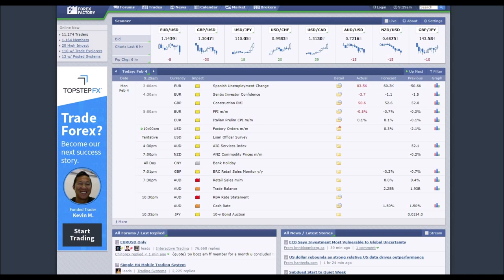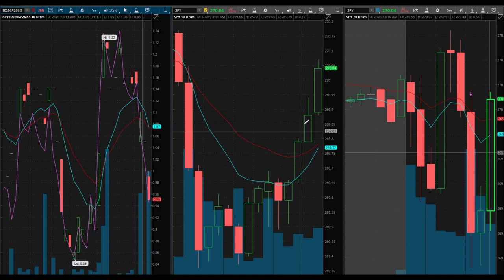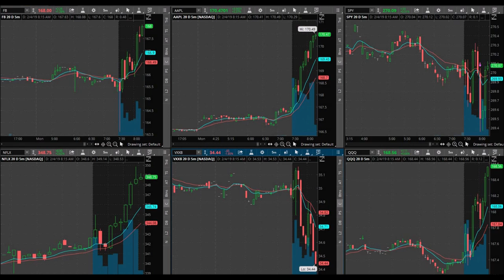Placing A Bad Trade | $SPY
February 4, 2019 Trading day. You have good trades and you have bad trades. Placing a bad trade is nothing new for any day trader, it's part of this game that we constantly try to conquer each day. There is beauty in these losing trades. You learn a lot about yourself and about your day trading. You learn and gain more knowledge during these bad trades.